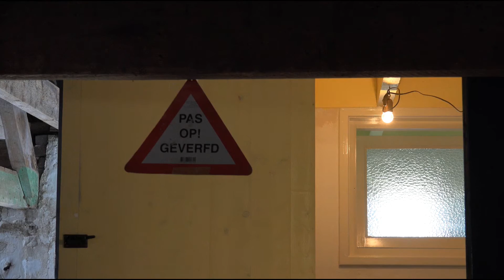Goedenberg wk11 2017 Vloer zitkamer, kelderroosters en keldertrap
Lentezon. Sas lapt de ramen. Erwin schuurt de vloer van de zitkamer en zet hem in de beits. Sas daarna in de blanke was. We zien traditioneel gesmede kelderroosters. Han en Sas graven de keldertrap in de schuur uit. Erwin schildert de natte ruimtes beneden.